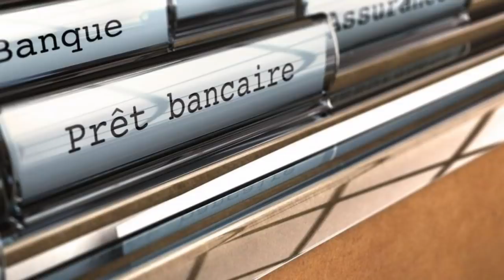Algérie: le peuple veut changer ce système politique de "bourrage des urnes" !!!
Les Algériens bravent la peur, s’expriment. Ils ont repris la parole et ne veulent plus renoncer à leurs droits à l'expression. Un citoyen raconte l'invraisemblable.
→Vous trouverez ci-dessous d’autres vidéos qui peuvent vous intéresser :
• Algérie, un possible retrait en douceur de Gaïd Salah :
• Roulette russe pour l'avenir de l'algérie !!!